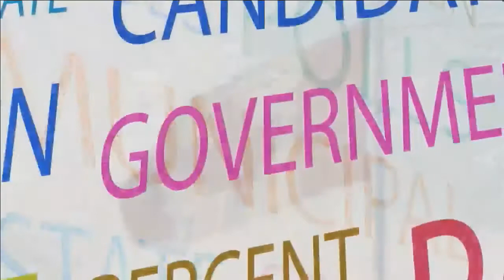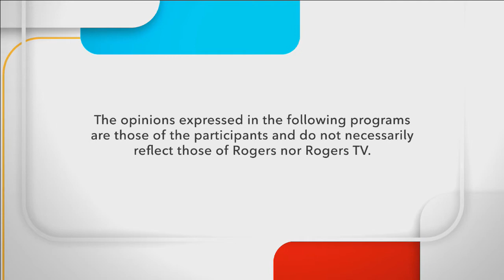Politically Speaking | Rogers tv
Host David Shearman speaks to Owen Sound Mayor Ian Boddy.